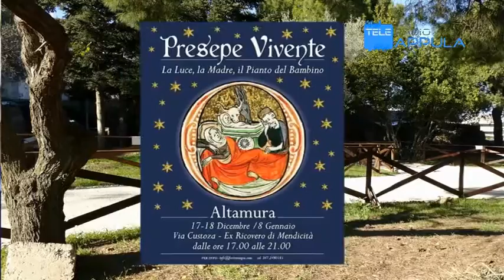Aspettando il "Presepe Vivente 2016"